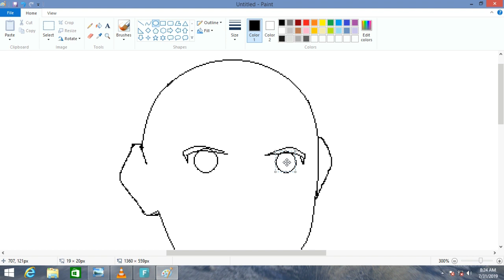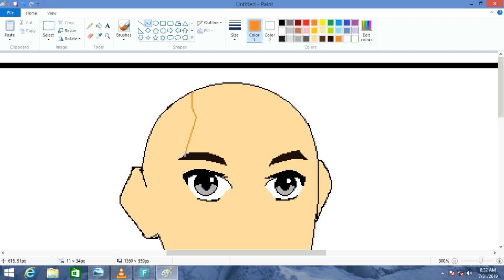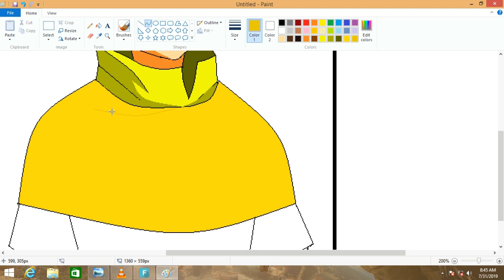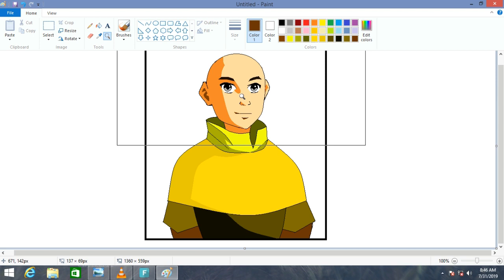[Speedpaint] | How to draw self-made rough cartoon.| USING MS PAINT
Self made rough cartoon after a long time